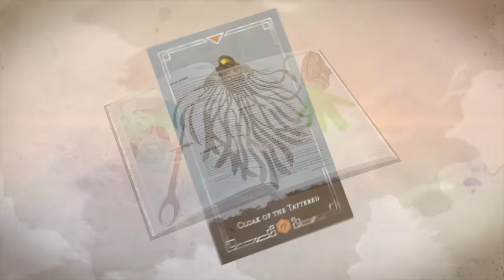What if Everyone Plays a Paladin in D&D 5e?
MONSTERS OF DRAKKENHEIM is 300+ pages of eldritch horror inspired monsters for 5e by the Dungeon Dudes! Coming to Kickstarter March 26th, 2024 We discuss an all Paladin party. it's strengths weaknesses, campaign and adventure ideas, and what oaths we would put on our team.

TIME STAMPS
0:00 - Sponsor
1:21 - Intro
4:10 - Playing All Paladins
7:50 - Choosing Oaths
19:05 - Combat
23:16 - Exploration
25:21 - Social
29:34 - Roleplaying
39:56 - Party Ranking